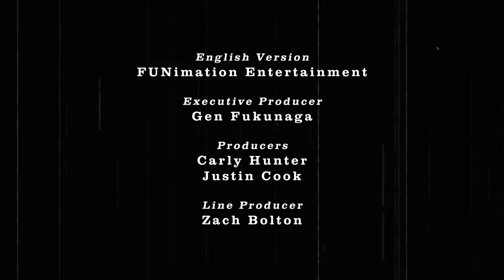Playboi Carti - Control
HaaaAAaaa (what? What? Ayy)
OoOOooh (what? What? Slatt)